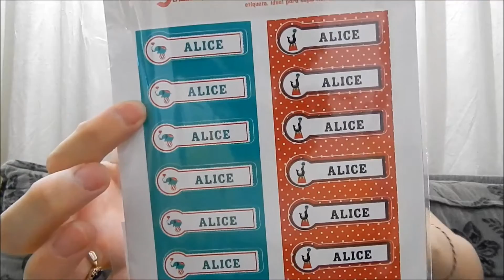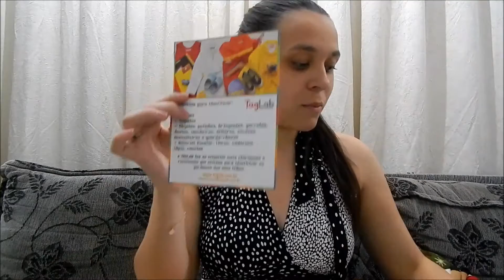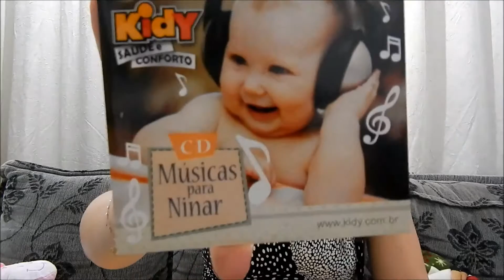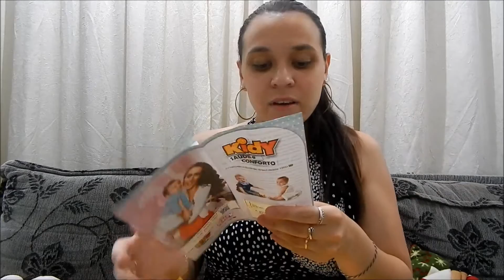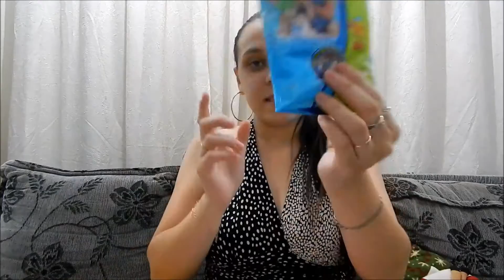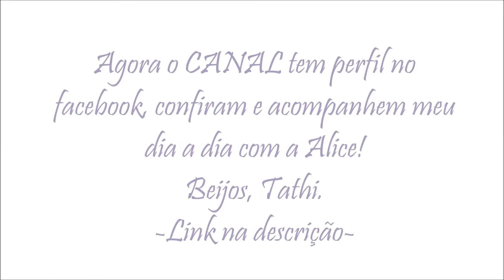Petite Box Novembro - Tathi Fulber